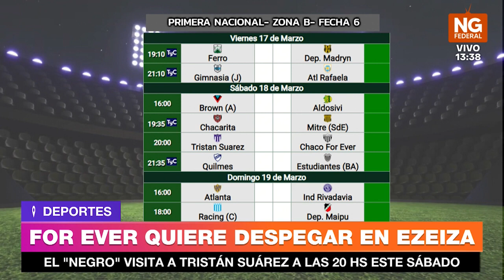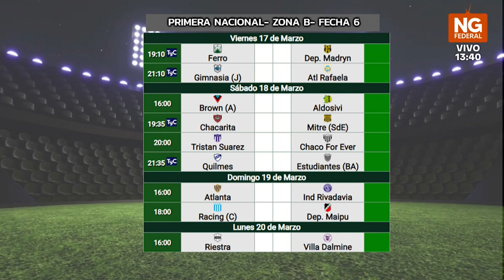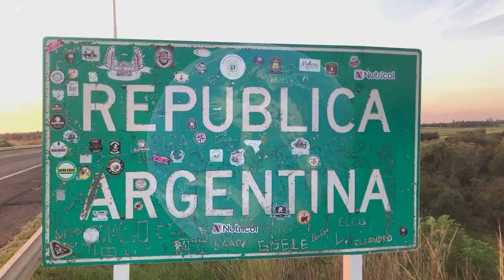NGFEDERAL - POLISENA - FOR EVER QUIERE DESPEGAR EN EZEIZA - DEPORTES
EL "NEGRO" VISITA A TRISTÁN SUÁREZ A LAS 20 HS ESTE SÁBADO

SARMIENTO EN BÚSQUEDA DE SU SOL
EL "DECANO" RECIBE A SOL DE AMÉRICA DE FORMOSA A LAS 17 HS EN EL ESTADIO CENTENARIO

LOCURA POR BOCA: COMO CON RIVER PERO AZUL Y ORO
COMENZARON LOS ACAMPANTES A LA ESPERA DE INFORMACIÓN SOBRE LA VENTA DE ENTRADAS

CORRIDA SOLIDARIA DE CROSS COUNTRY EN RESISTENCIA
SERÁ ESTE DOMINGO DESDE LAS 7:00 H Y SE RECOLECTARÁN ÚTILES ESCOLARES PARA DONAR
Este Domingo apartir de las 7hs la "Fundación Maria Rosa", organiza una maratón solidaria con el fin de recolectar útiles para los niños de bajo recursos. La Maratón será en el Aeropuerto de Resistencia y habrá premios para niños y adultos, los interesados pueden inscribirse a través de la página de la Fundación en Facebook como "Fundación Maria Rosa".
JAVIER Y LILANA GALARZA, COORDINADORES